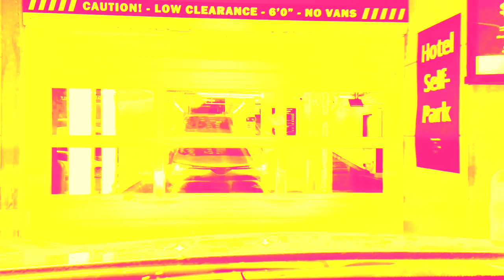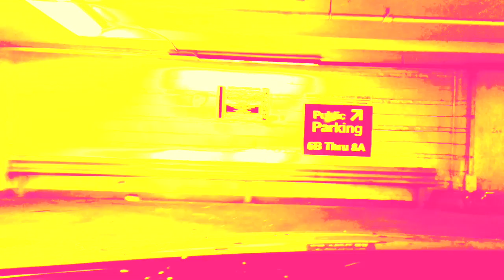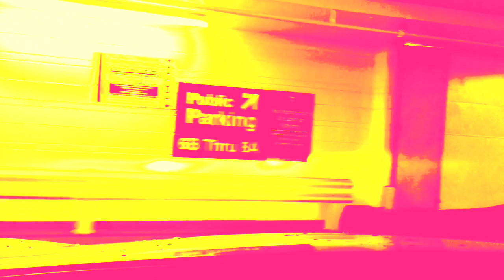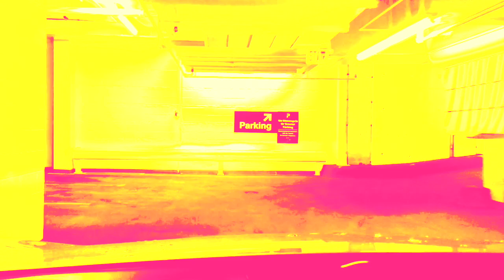Grave of Compromise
from names_of_music
by names_of_music
In Situ Recording Co. (2020)